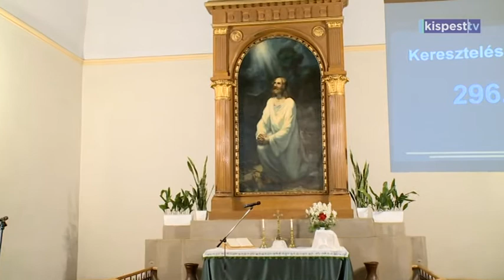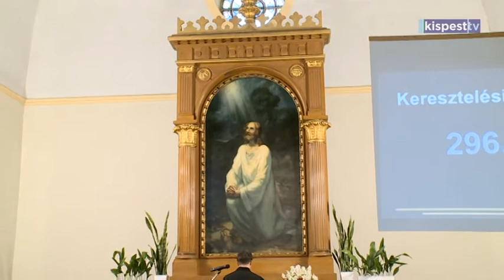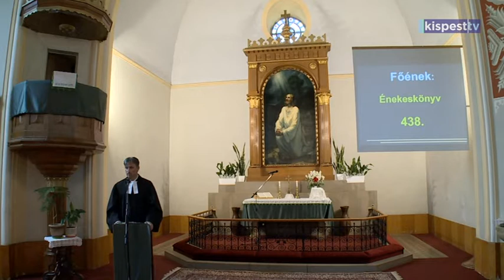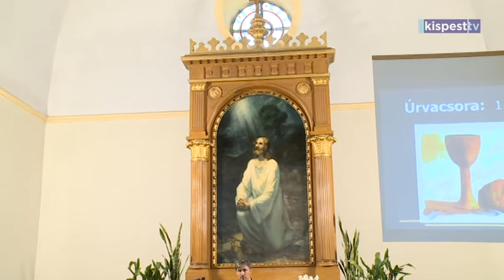2018. 06. 10. - Kispesti Evangélikus Gyülekezet szertartás